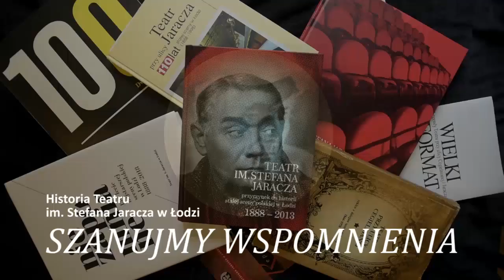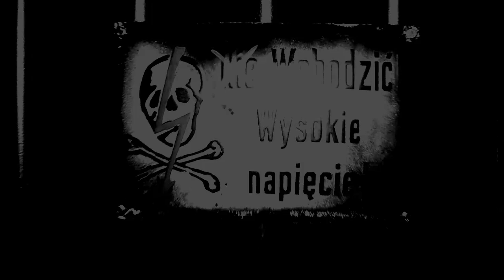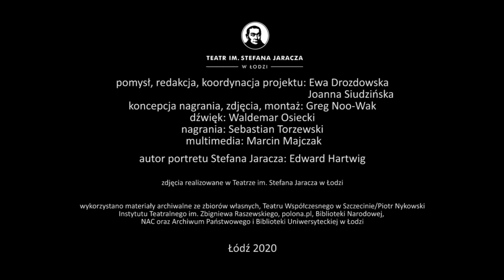"Szanujmy wspomnienia" część XXIX - czyta Robert Latusek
Słuchajcie🎧
Oglądajcie🖥
Czytajcie📖

Dzisiejszy dwudziesty dziewiąty odcinek przeczyta dla Was wszechstronny aktor Robert Latusek.

Roberta Latuska możecie podziwiać na deskach naszego teatru w spektaklach:
"Gorące lato w Oklahomie" na podstawie sztuki "Sierpień" Tracy'ego Lettsa w reżyserii Artura Urbańskiego
"Aszkenazy, menel z Łodzi" na podstawie „Lampionów” Katarzyny Bondy, adaptacja Roberta Latuska
"Z miłości" Petera Turriniego w reżyserii Waldemara Zawodzińskiego
"Królowa śniegu" Hansa Christiana Andersena w reżyserii Janiny Niesobskiej
"Seksualne neurozy naszych rodziców" Lucasa Bӓrfussa w reżyserii Waldemara Zawodzińskiego